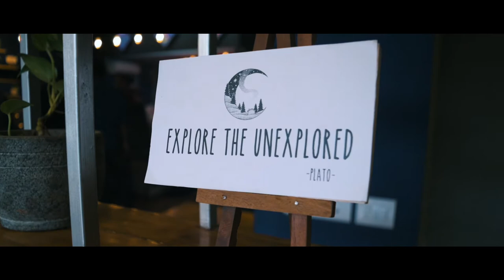Cafe Pumkin - Ad | Nikon Z6 + Crane 2